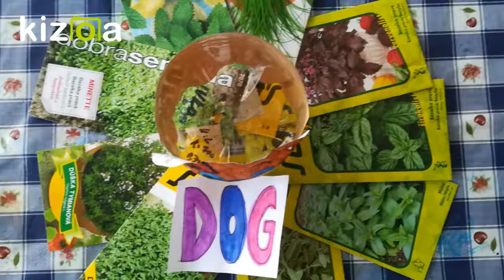little botanists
Slovakia Dolný Kubín Cirkevná spojená škola
Slovakia dolny Kubin United catholic school